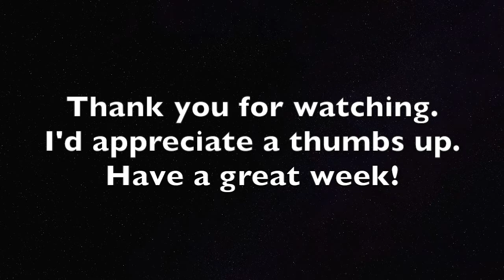Whatever Wednesday Siamese Cat Fight Over Crib